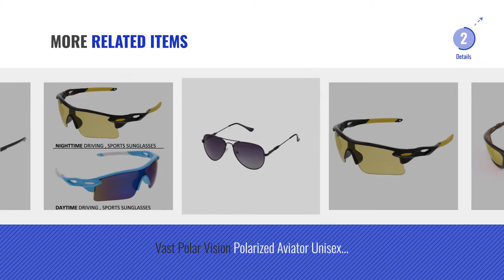Top 10 Vast Sunglasses [2018]: Vast Uv Protected Mirrored Sports Unisex Sunglasses -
For More great products by Vast, Click this link. [
Vast Uv Protected Mirrored Sports Unisex Sunglasses - (9181C9_White_Red_Mirror|Gold Mirror ) Mirrored Sports Unisex Sunglasses...

Vast UV Protection Unisex Sport Sunglasses (9181c15/Blue Mirror Lens) Protection Unisex Sport Sunglasses (9181c15/Blue Mirror Lens)

Vast Zero Power Anti Glare Clubmaster Unisex Frame (Computerglasses CR39_ARC_WAYFARER_CLEAR_BLUE|52|Transparent) Anti Glare Clubmaster Unisex Frame (Computerglasses...

Vast Polarized Full Rim Rectangular Unisex Spectacle Frame And Sunglasses(Clipon_P005_Black_Blue|53|Grey) Full Rim Rectangular Unisex Spectacle Frame And...

Vast Round Metal Mirrored Sunglasses For Men And Women (3447C5SSM) Mirrored Sunglasses For Men And Women (3447C5SSM)

Vast UV Protected Sports Unisex Sunglasses (E8PRO_113_C14_Black|60|Mirror)... Sports Unisex Sunglasses (E8PRO_113_C14_Black|60|Mirror)...

Vast UV Protected Sport Unisex Sunglasses (SPORTY_HALF_JACKET_9181C1_yellow|60|yellow) Sport Unisex Sunglasses...

Vast Polar Vision Polarized Aviator Unisex Sunglasses (Polo5026|Black|55|Grey Lens) Polarized Aviator Unisex Sunglasses (Polo5026|Black|55|Grey...

Vast Combo Of 2 Fashion All Day And Night Vision Biking , Driving And Sports Unisex Sunglasses (COMBO_9181C1BLKYELLOW_9181C15BLUEMIRROR) Fashion All Day And Night Vision Biking , Driving And Sports...

Vast Unbreakable (Polycarbonate) Lens Golden Mirrored UV Protection Wrap Around Sports & Biking Sunglasses (RECT1857|Gold|52|Mirror) (Polycarbonate) Lens Golden Mirrored UV Protection Wrap...

Try also